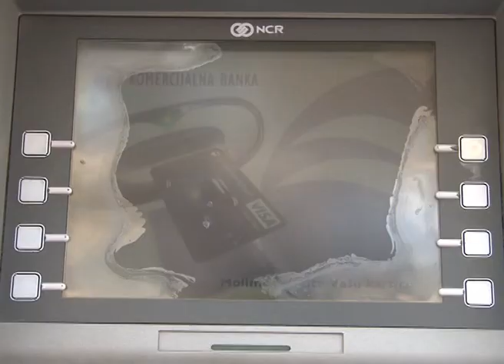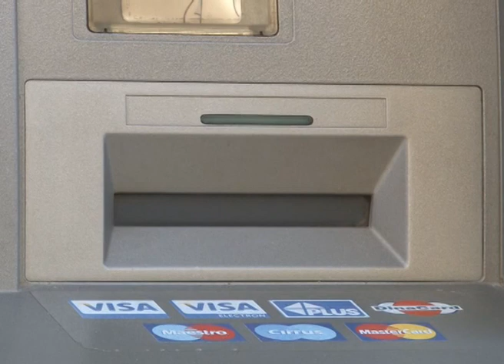Prevare na bankomatima